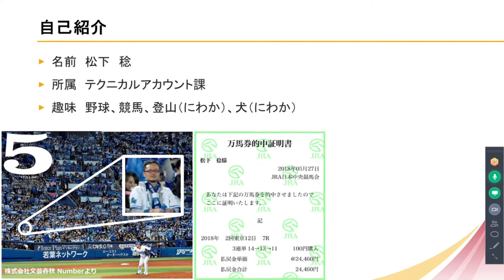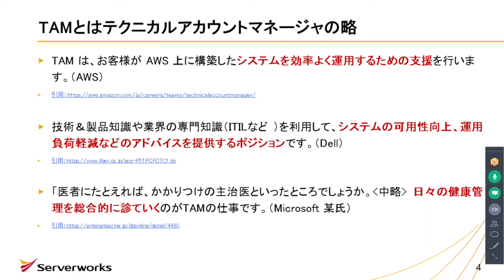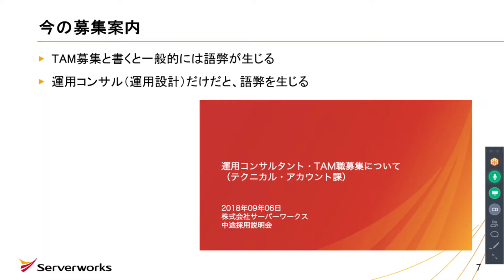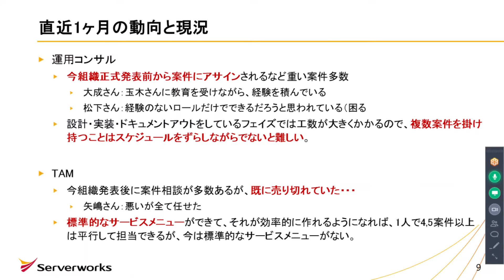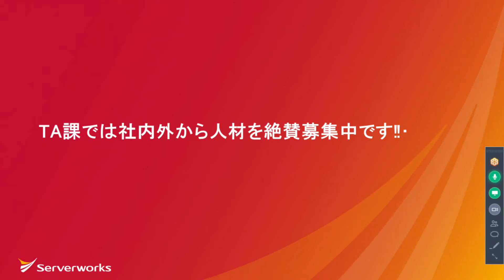TAMとは、TA課とは、【サーバーワークス社内勉強会（LT大会）】